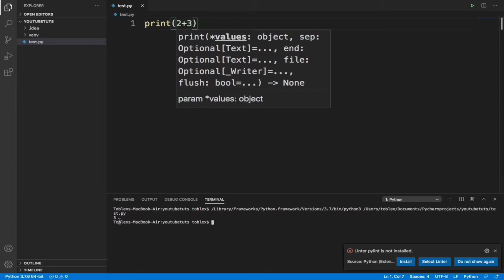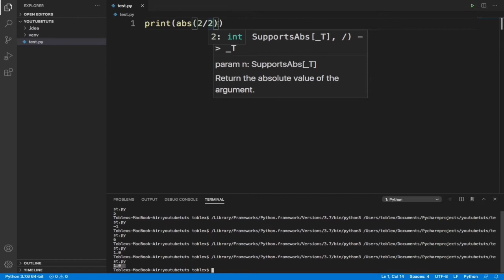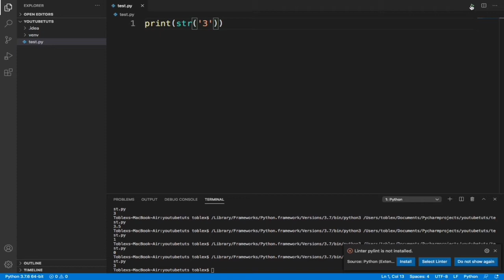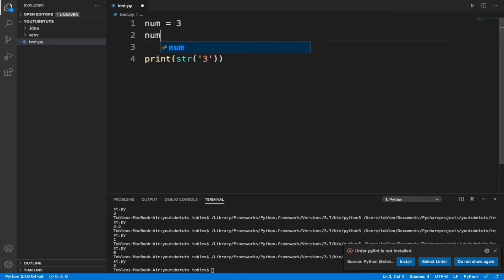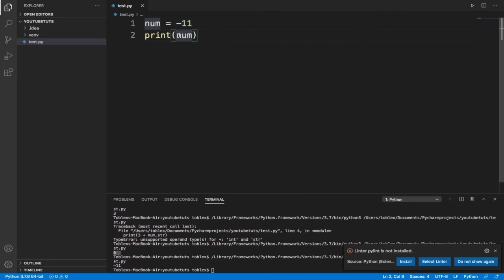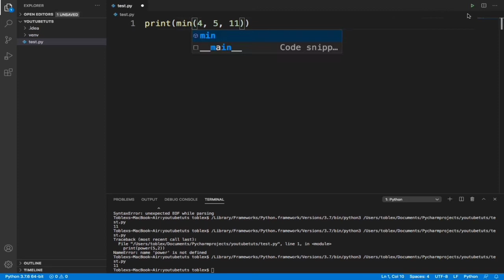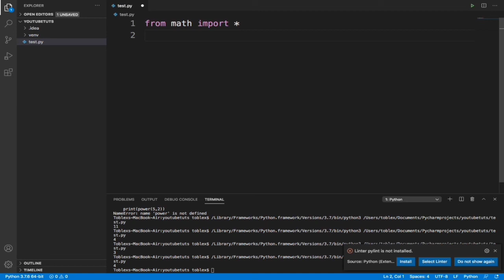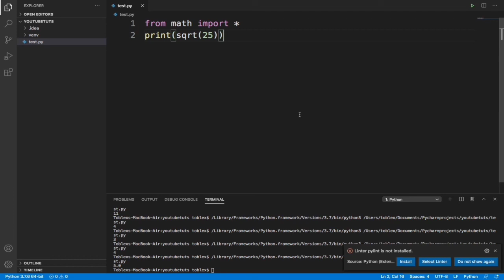[9] Python Tutorial For Beginners - Maths Functions In Python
Learn Python On My Channel With This Very Interesting Series.

Drop A Comment If  You Have Any Question.